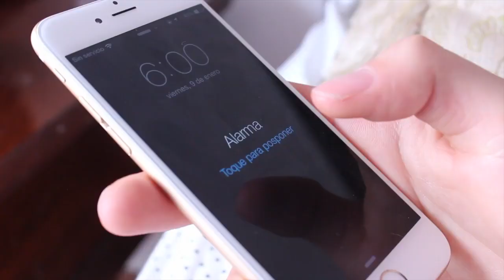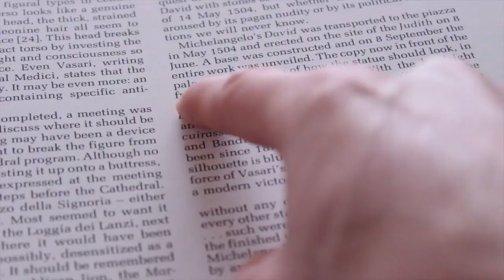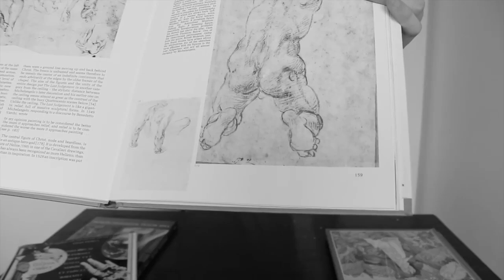Propósitos De Año Nuevo Hola Soy German 2018